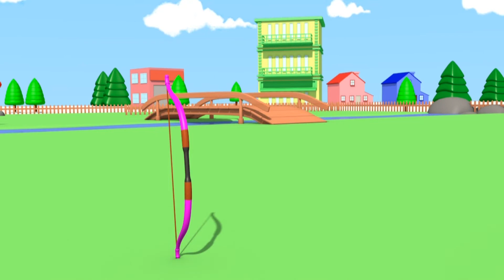Educational cartoon - Renkleri Öğren - Ethan Renkli Balonları Patlatıyor - 🚚Eğitsel Çizgi Film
Dinozor Dino, Minik kamyonlar, Damperli Kamyon Ethan ve Tren Ted ile renkleri öğren, şekilleri öğren ve sayıları öğren. Kamyonlar, trenler, arabalar, canavar kamyon, çöp kamyonu, çekici tom, sürpriz yumurtalar, paket açmalar, toplar ve oyuncaklarla renkleri öğren, şekilleri öğren ve sayıları öğren! Öğrenmek, araçlarla ve oyuncaklarla çok daha eğlencelidir. Çocuklarınıza şekilleri, renkleri ve sayıları öğreten çocuklara yönelik bu eğitici çizgi filmi çocuğunuzla beraber izleyin.

Ethan, küçük ama çok aktif bir damperli kamyondur. Daima yeni maceralara atılır ve oynadığı oyunlarla öğrenebildiği kadar çok öğrenmeye çalışır. Ethan maceralarında, şekilleri, renkleri ve sayıları öğrenir. Gelin ve bir yandan eğlenirken bir yandan da Ethan ile öğrenin.